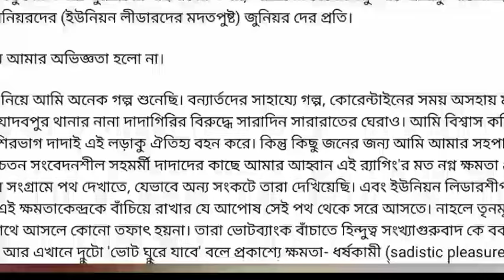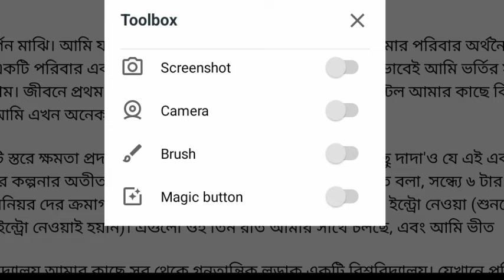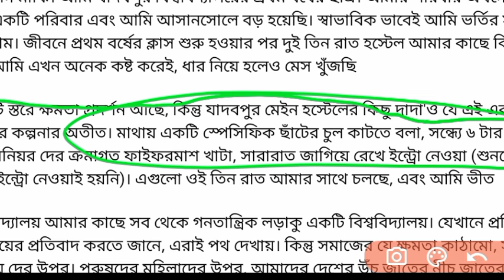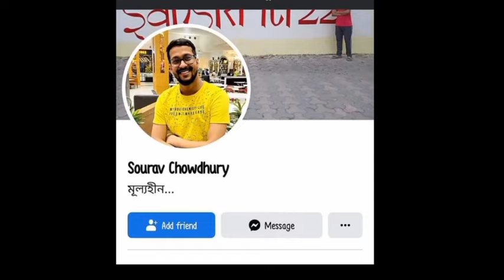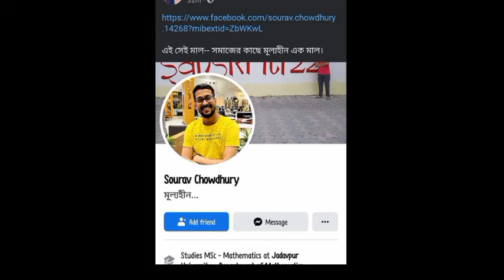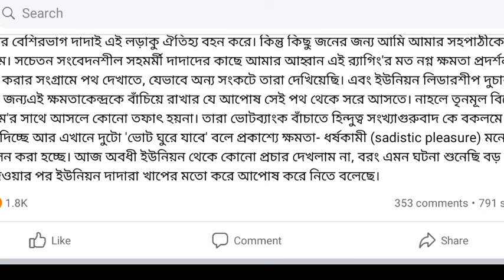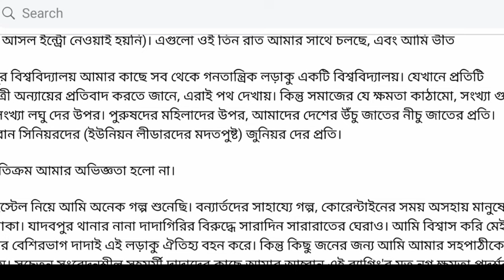Jadavpur University student death কি হয়েছিলো স্বপ্নদীপের সঙ্গে গ্রেফতার রাগিং চক্রের প্রাক্তন ছাত্র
Jadavpur University student death কি হয়েছিলো স্বপ্নদীপের সঙ্গে গ্রেফতার রাগিং চক্রের প্রাক্তন ছাত্র সৌরভ চৌধুরী

🔴যাদবপুর ছাত্র প্রতিবাদে ছেঁড়া হল রাজন্যাদের জামা কাপড় দেখুন👉

JU Student death new update  👉